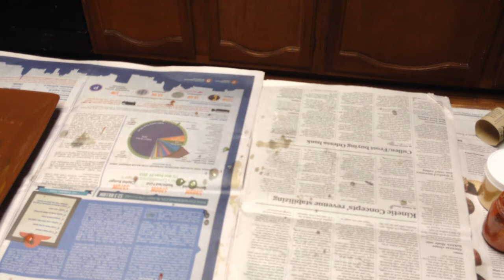Baldwin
another book inspired scent from the book A Discovery of witches, Deborah Harkness.

For those who knew me as Alamo Candelaria, my business name has changed to... Bohemienne Life